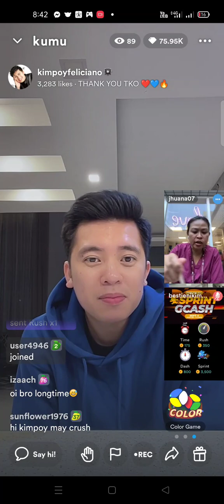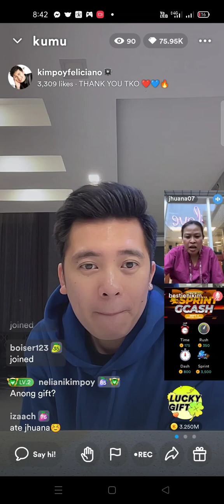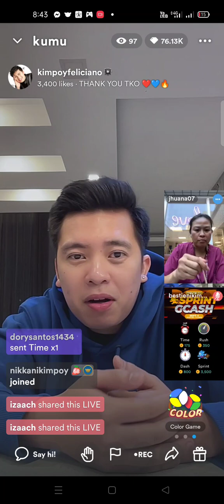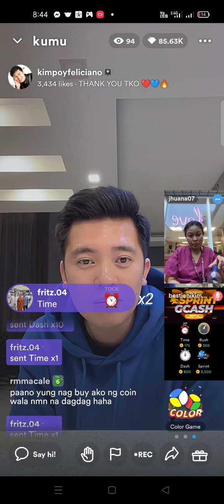Kimpoy Feliciano life update with Ninang Jhuana 💜